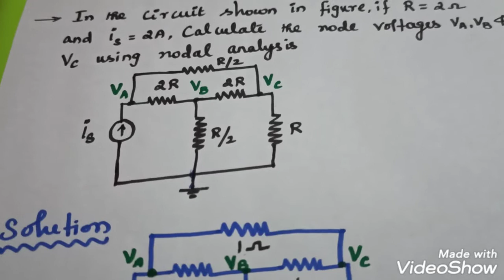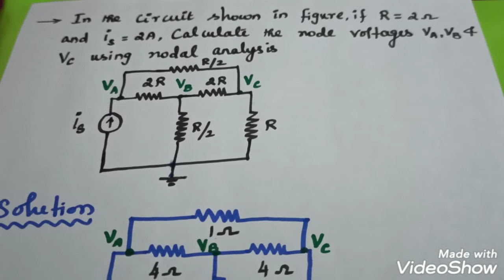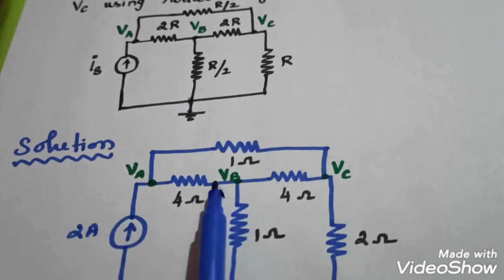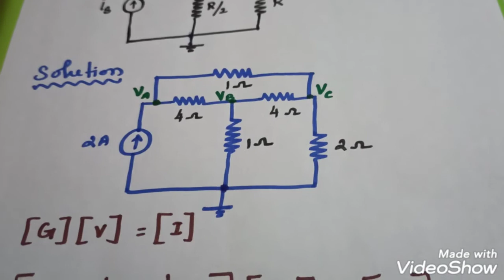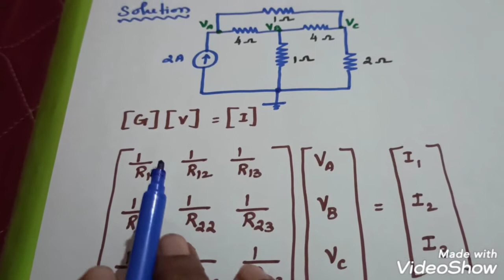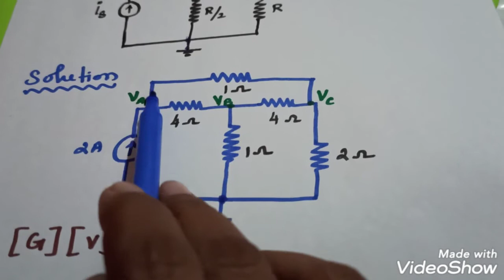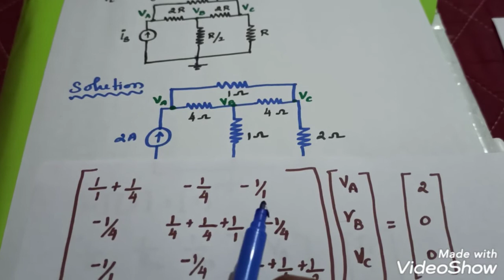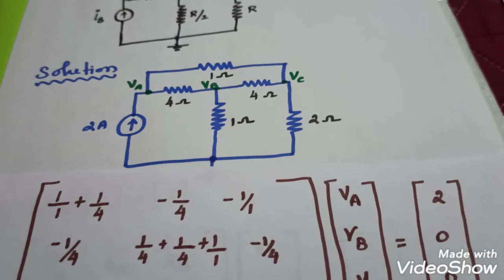Nodal Analysis problem/Circuit Theory/Tamil